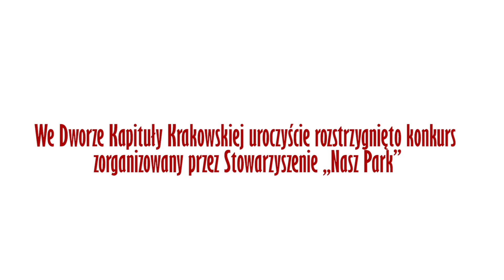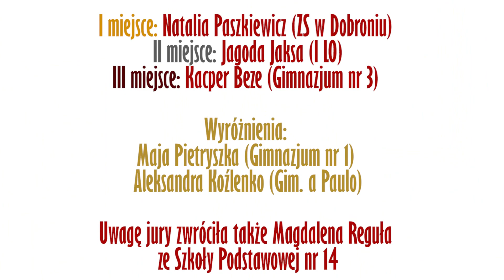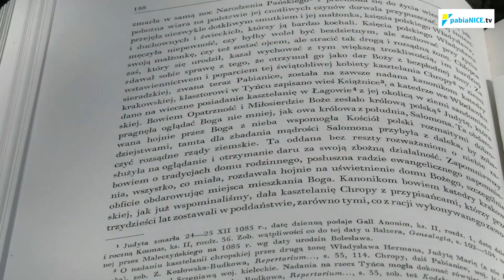Konkurs - Dlaczego Jan Długosz wart jest pomnika w Pabianicach?